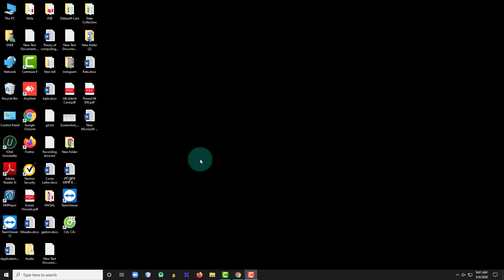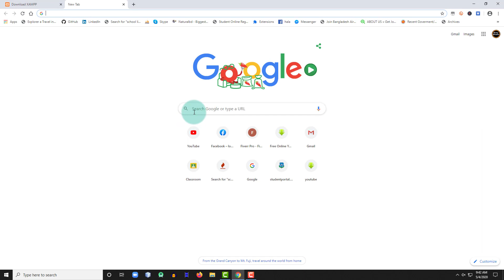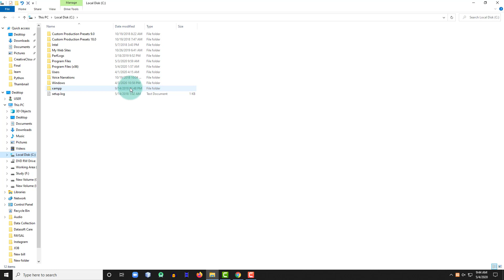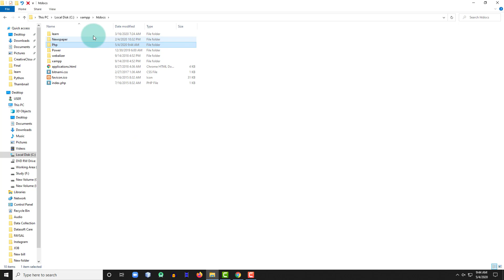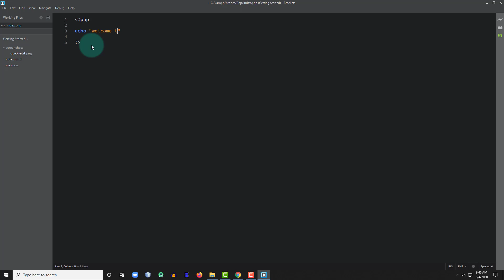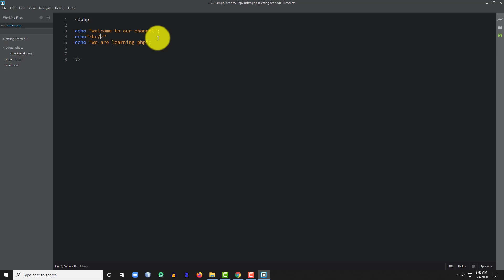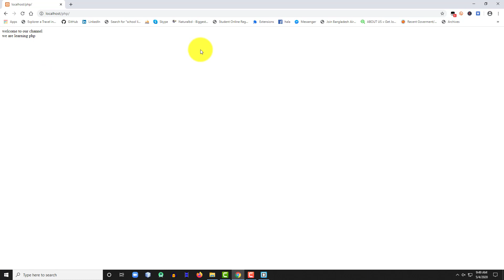PHP Bangla tutorial Part 01 || Set Up Personal Web Server with XAMPP